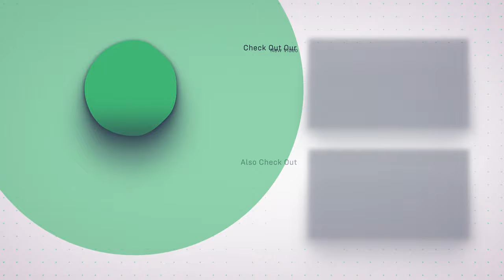How To Attach The Wheels On The Mercedes Benz EQC 4Matic Kids Ride on Car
In this video, we show you How To Attach The Wheels On The Mercedes Benz EQC 4Matic Kids Ride on Car.